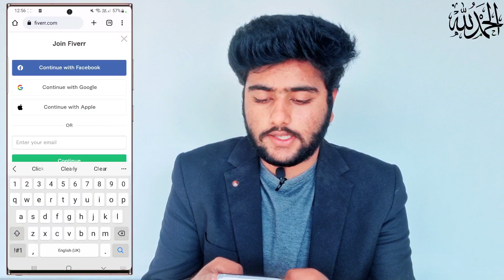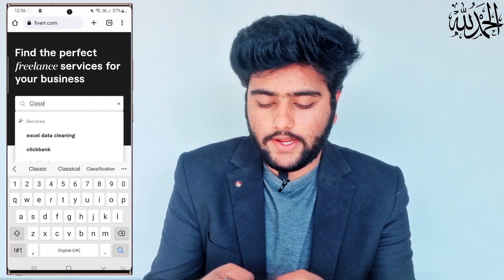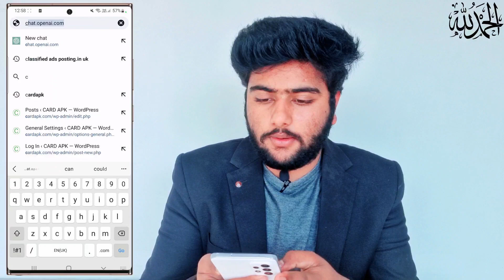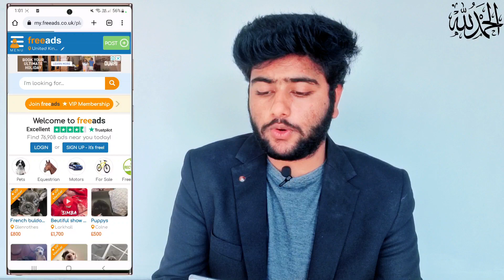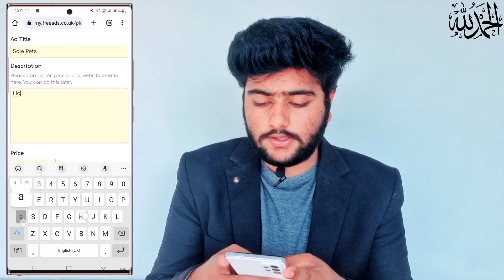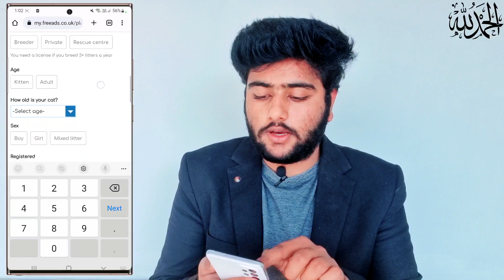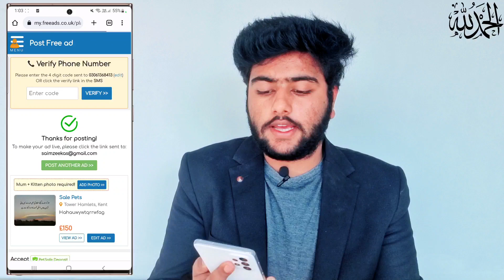Online paise kaise kamaye | ghar baithe paise kaise kamaye | Internet se paise kaise kamaye 2023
How to Earn Money Online Classified Ads Posting Short Skill to Start Freelancing | Earn Money Online

In this video i will tell you today how to Earn Money with Best online earning Method withdraw Easypaisa Jazzcash, Real Online Earning in Pakistan 2023 Mr Zeekas App review

Online paise kaise kamaye | ghar baithe paise kaise kamaye | Internet se paise kaise kamaye 2023Online paise kaise kamaye | ghar baithe paise kaise kamaye | Internet se paise kaise kamaye 2023